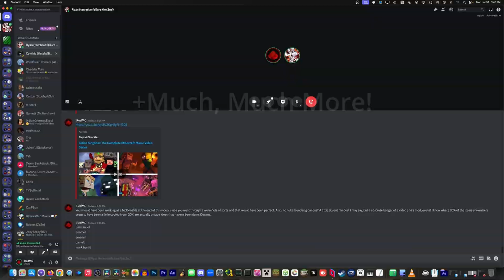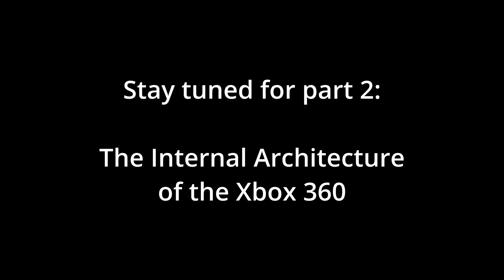The Internal Architecture of Xbox 360 (Part 1) - The Teardown!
I had an extra Xbox 360 laying around, so I decided to make Ze SuperBiffo tear it apart, so we can both show you what lies within!

Part 2 will be the actual internal architecture showcase video, and Part 3 will be My Take & Outtakes.

Music by Tangerine Dream, Brayden Hart, Josepheus Astartes, James Paddock, and Tristan Clark.